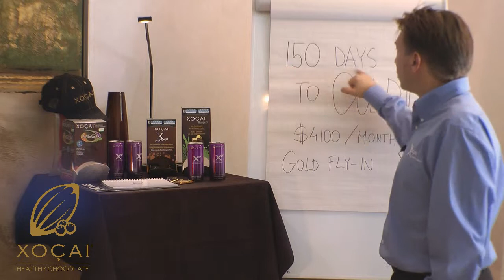150 nap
A Xocai Magyar Kéziköny / 150 Nap a GOLD szintig: by Farkas Lajos